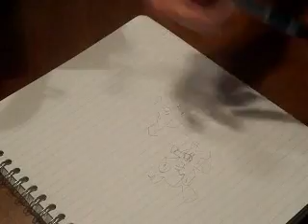10/11:Crook doodles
In which, Monday doodles Gir or at least tries to with the crook of her arm and there are some talky talky mouth words. Happy Monday, guys and gals.